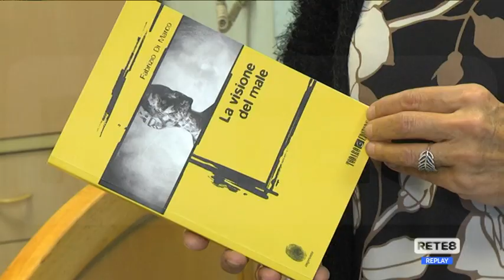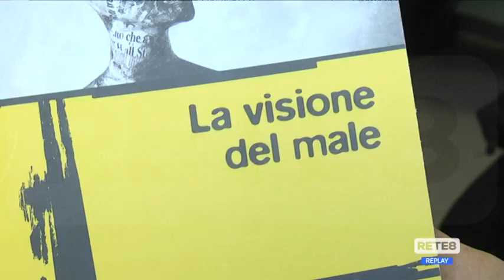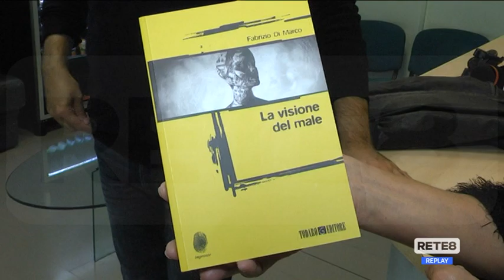Editoria - "La visione del male" di Fabrizio Di Marco